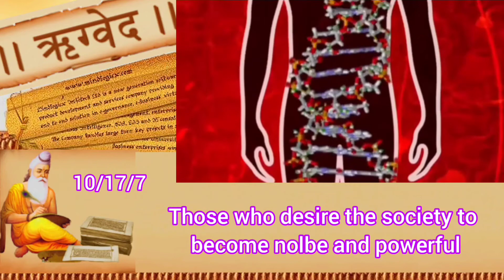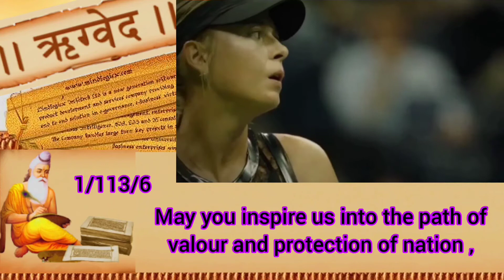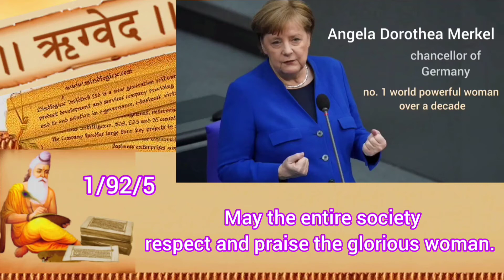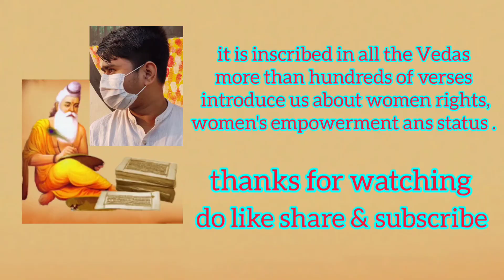Women's Rights & Status from Rig Veda with english subtitles | Shishir Sonchay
Some verses from only Rig Veda about women's rights and status. There is more than hundreds of verses in all the Vedas about women's empowerment. visit: agniveer.com

translated by : shishir
voice : shishir
courtesy : Yogi Adityanath the next prime minister of India . Facebook page .